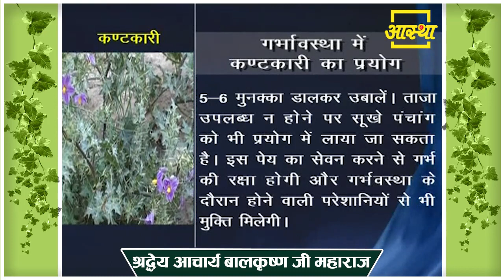लिवर की सूजन को कम करने का आयुर्वेदिक इलाज || Acharya Balkrishna || Shorts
Visit Us